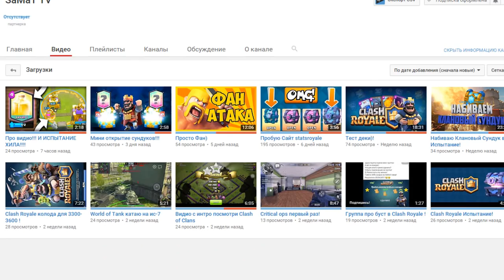МОЯ ТОП КОЛОДА - АПНУЛ 5 000 КУБКОВ | КАКОЙ КОЛОДОЙ ДОЙТИ ДО 5К КУБКОВ | Clash Royale